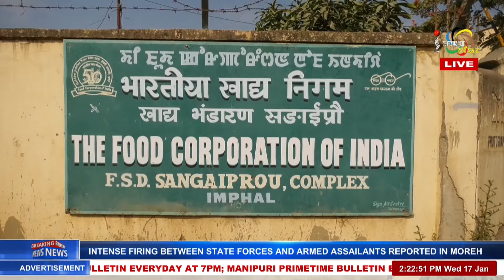TRUCK DRIVERS QUEUING & WAITING FOR UNLOADING RICE FOR ALMOST A MONTH: MDA 17 JAN 2024